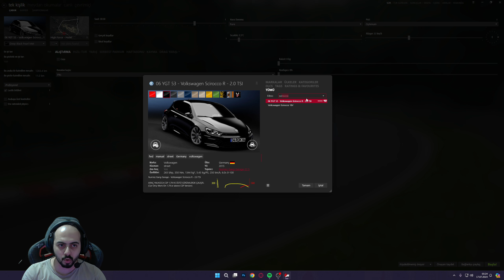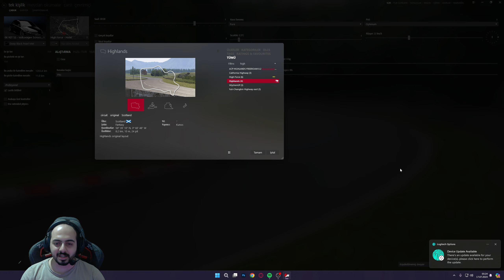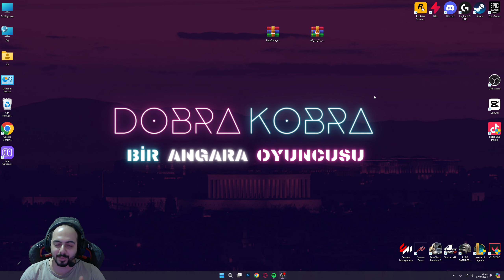Assetto Corsa Araba ve Harita Modu Nasıl Yüklenir? Mod Yükleme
Assetto Corsa araba ve harita modu yükleme vidosu yayında. Umarım sizin için faydalı bir içerik olmuştur.

İntel i5-11400f
ASUS TUF 3080 OC
MSI B560M PRO-A
KİOXİA 1 TB NVME SSD
16 GB RAM
Trustmaster T300 RS
Logitech G Pro X Kulaklık
Logitech G213 Prodigy Klavye